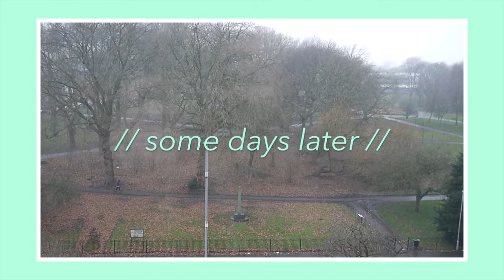SOME TIME PASSES 🍪 // Emilia Rachael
hello!! welcome to a fun new vlog in which I forget to vlog a lot and visit some art galleries and basically just spend a few weeks at uni! have funnn and remember to hit subscribe and like and you'll get a cookie 🍪 xxxx

things/people/places/music featured:

- 00:01 cape may shirt: cape may
- 04:05 yellow jumper: h&m
- grey top: new look
- 10:29 pink top & trousers: new look
- 10:40 stripy shorts: new look (blog post here
- grey jumper: h&m
- cord jacket: thrifted
- 14:50 burgundy sweater: new look

- go undercover (tribute version) by martin hall
- and champagne for all 1 by martin gauffin
- autumn comes too soon by martin carlberg (y r u all called martin)
- spring feast by gunnar johnsen
- on a wire by martin hall